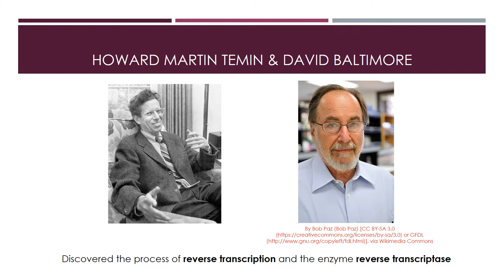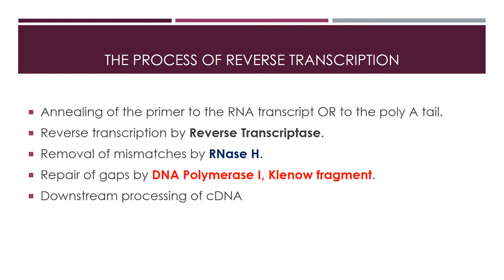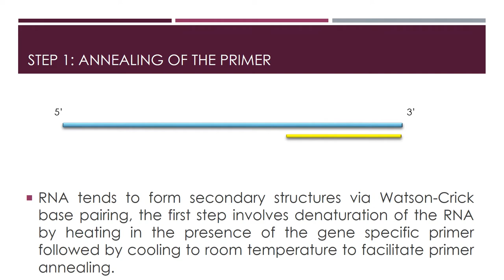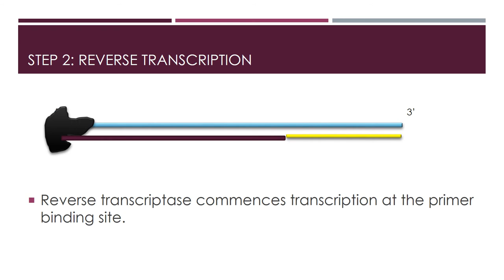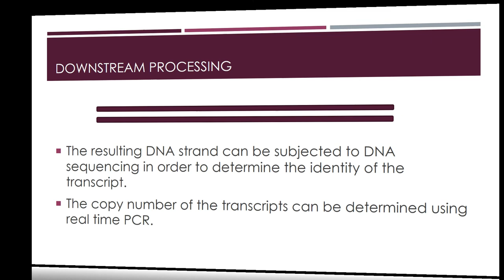REVERSE TRANSCRIPTION OF RNA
This short tutorial provides an insight into the process of reverse transcription of RNA into the complimentary DNA (cDNA).